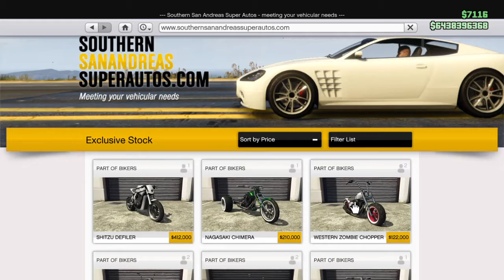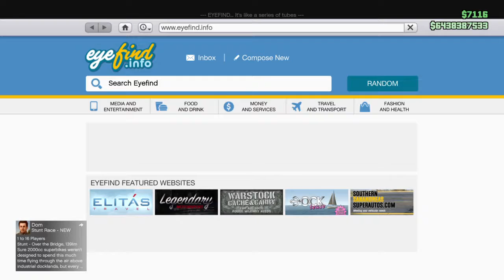Grand Theft Auto V_20161004175409